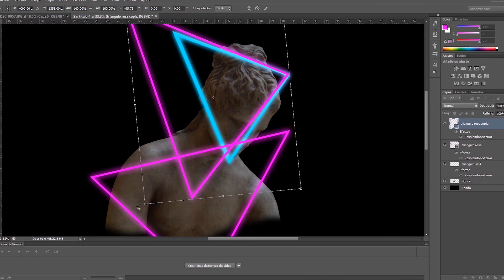Classic Neon Sculpture